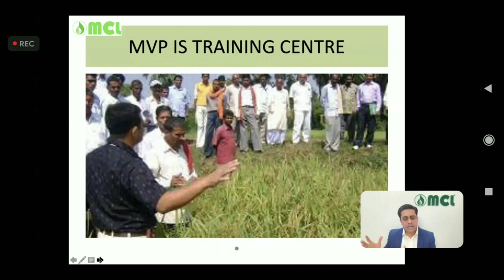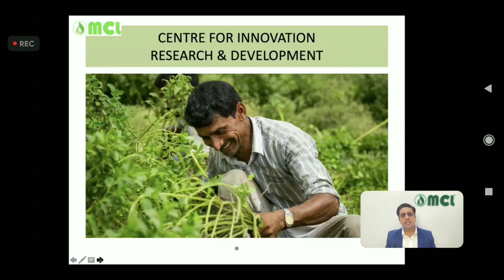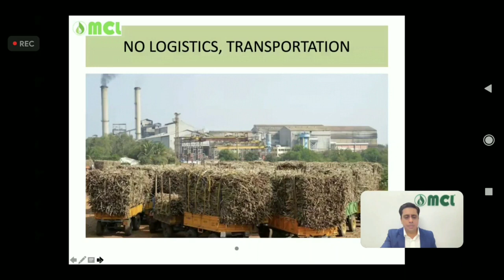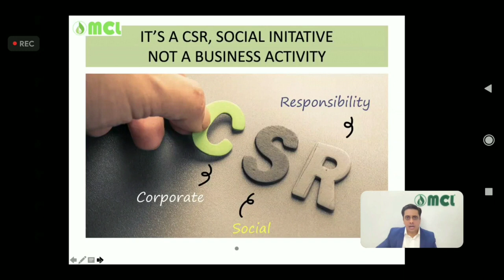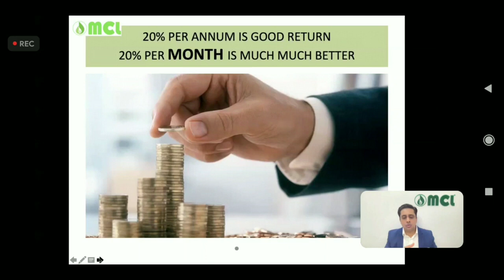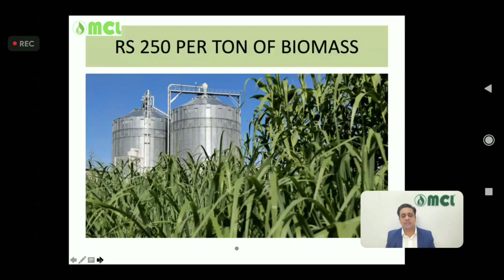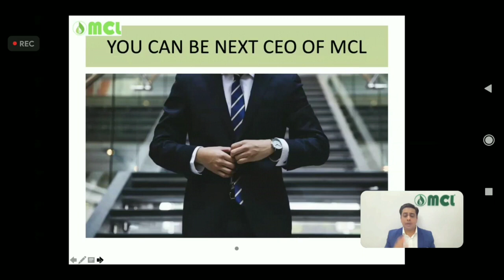DR SHYAM SIR ON MVP PROJECT 2